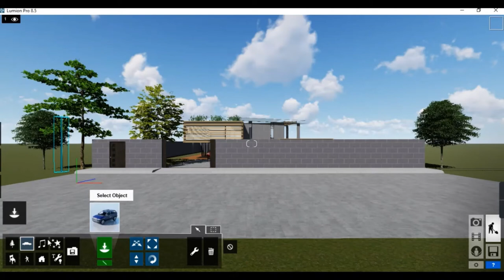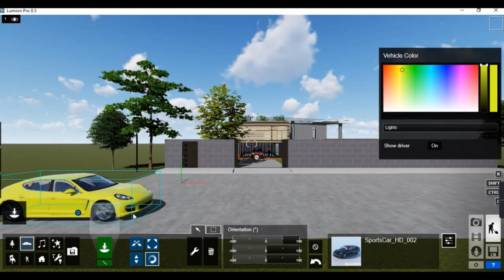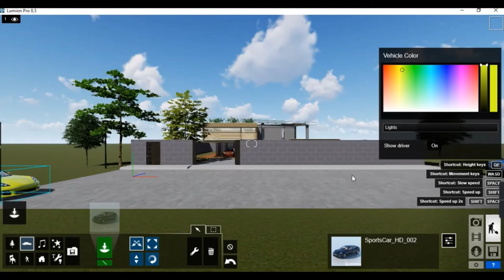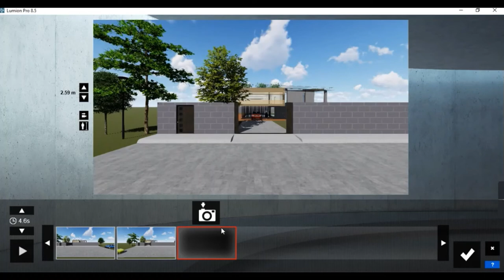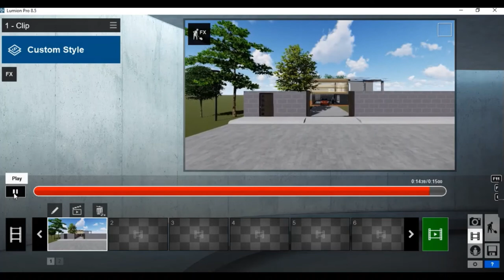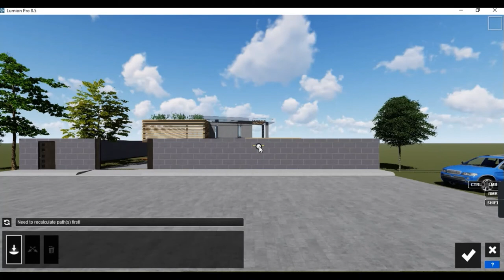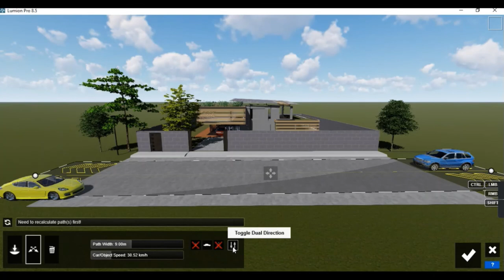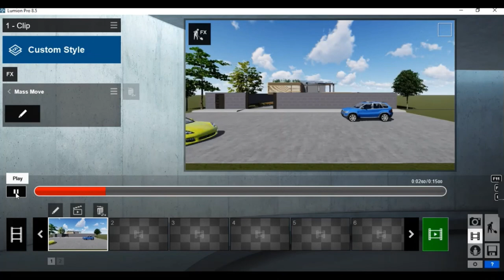Tutorial Lumion_Step 8a: Animation Car Moving (Mass move)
DCA30132 3D Modelling & Animation